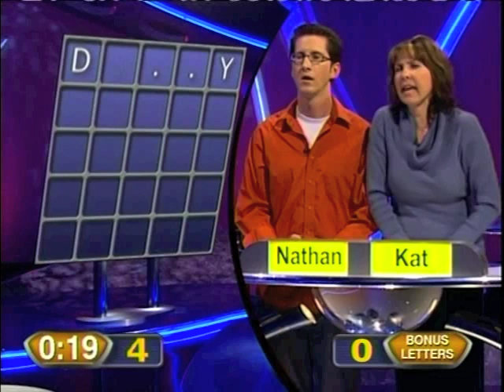Nathan & Kat on LINGO w/ Chuck Woolery & Shandi Finnessey (5 min version)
from June 2007 - a 5 min. version

can you believe how much they kept bringing up my plant?! :-)